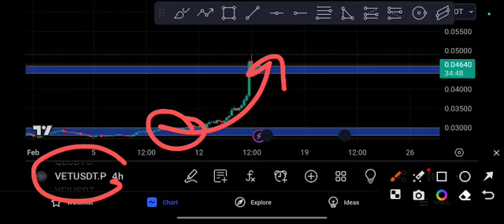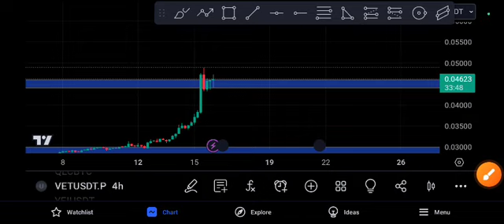VET Coin Unbelievable! VECHAIN Price Prediction